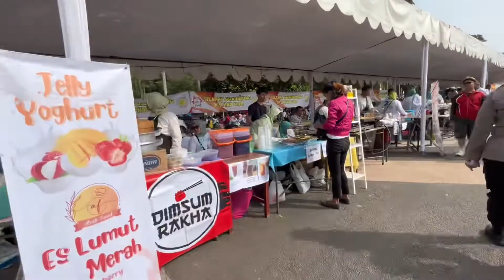Sabtu Pagi di Tegalega bersama Bocil